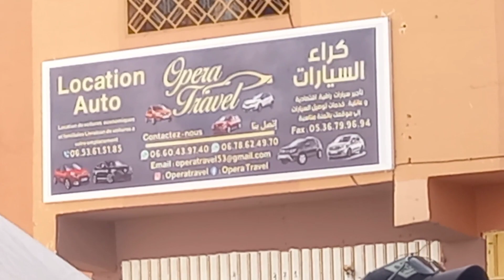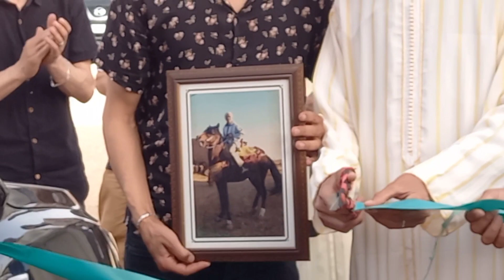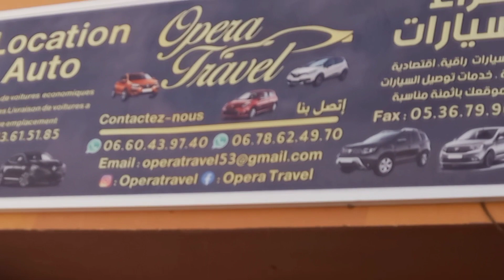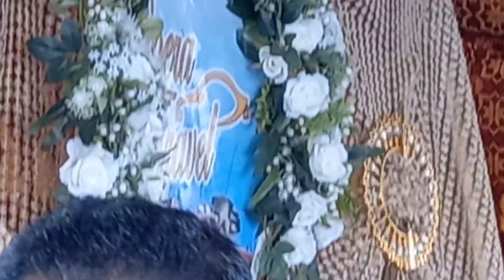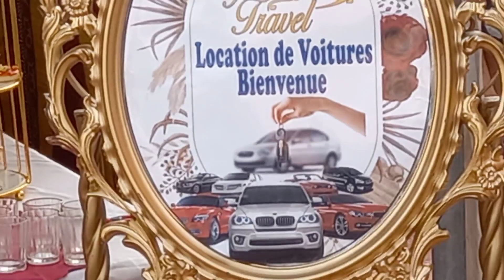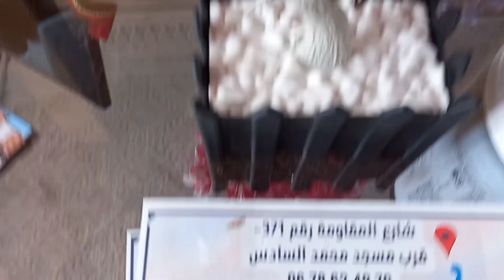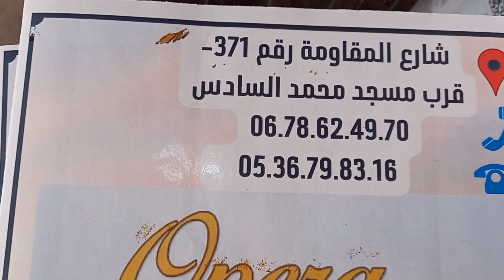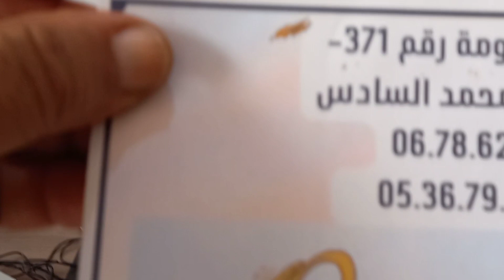افتتاح مكتب كراء السيارات عندبوعصابة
دعمونا بابوني والجرس وجيم ودالك فضلا وليس أمرا 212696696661